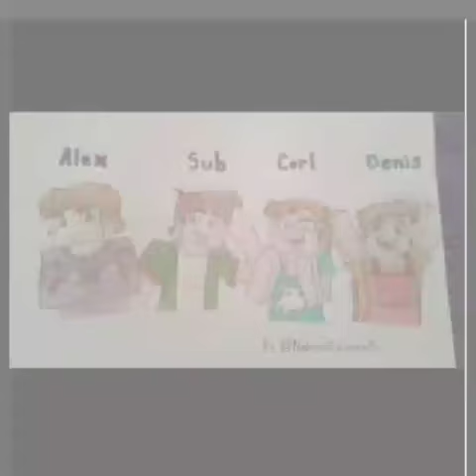Gift for Denis Alex sub and corl and sketch